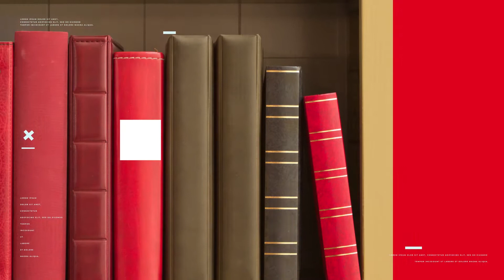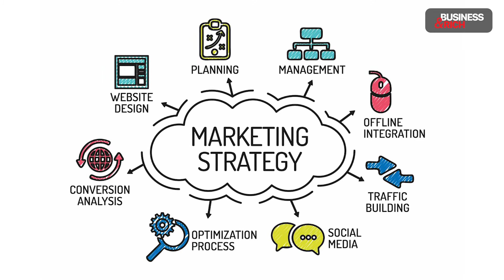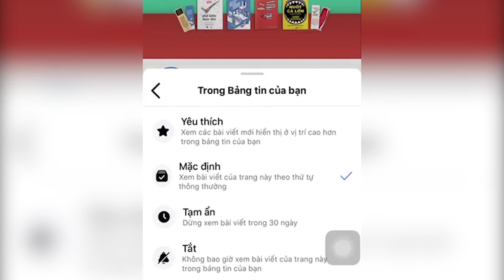Nuốt Cá Lớn - Cách "Cá Bé" Tồn Tại Trên Thị Trường Khốc Liệt | Làm Giàu Từ Kinh Doanh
Điều mà không ai chối cãi được: đây là thế giới “cá lớn nuốt cá bé”. Thế giới kinh doanh cũng không khác gì – nếu có khác biệt thì chính là tính cạnh tranh thậm chí còn khốc liệt hơn.

Vậy, bằng cách nào để "cá bé" NUỐT CÁ LỚN? Làm sao bạn đảm bảo rằng sản phẩm và dịch vụ của bạn đánh bại những đối thủ còn lại?

👉 Tham khảo Bí quyết giúp thương hiệu thách thức đối đầu với thương hiệu dẫn đầu: